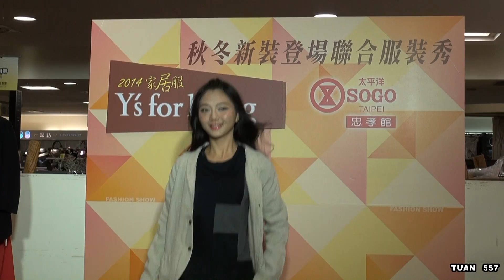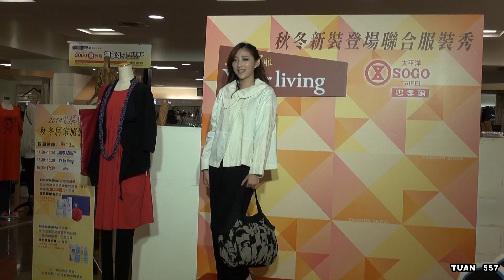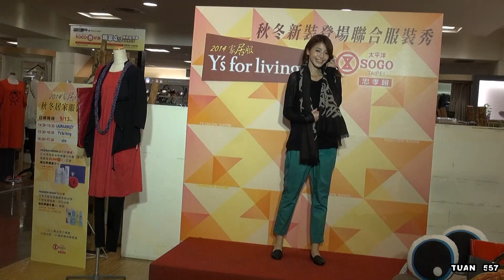Y'S FOR LIVING秋冬新裝-2014年9月13日